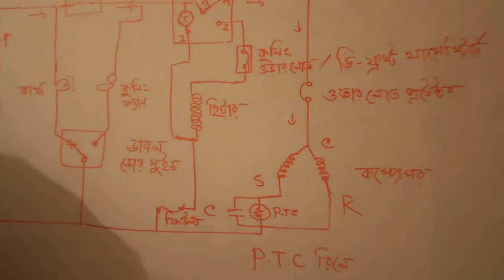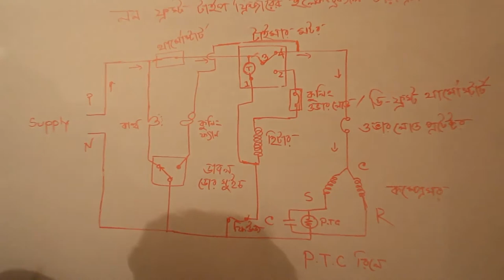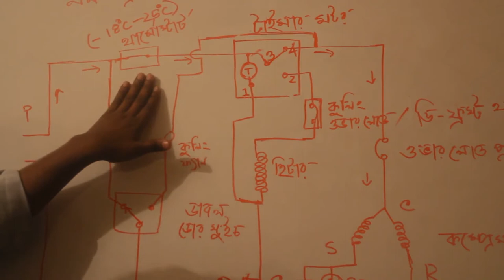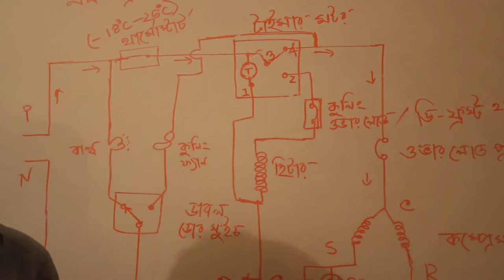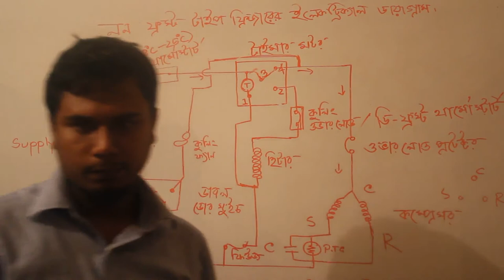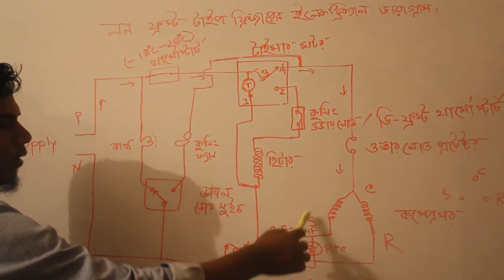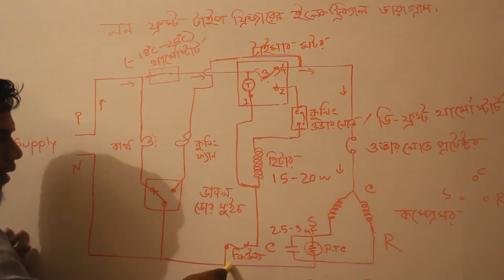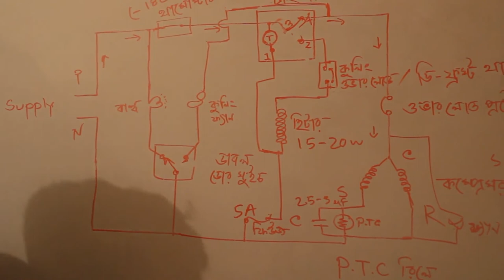how to work a non frost refrigerator | how to draw and explain of non frost type fridge